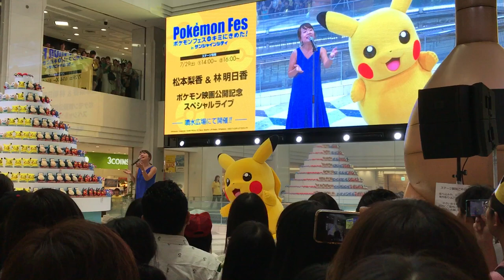ポケモン映画公開記念スペシャルライブ 林 明日香 小さきもの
2017年7月29日 サンシャインシティで行われたスペシャルライブより